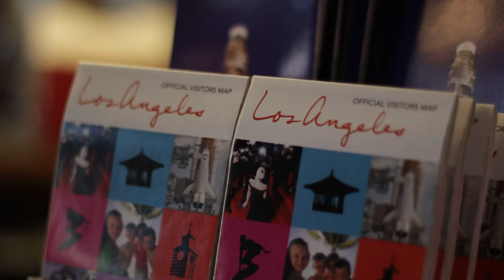Union Station: looking for visitor guide